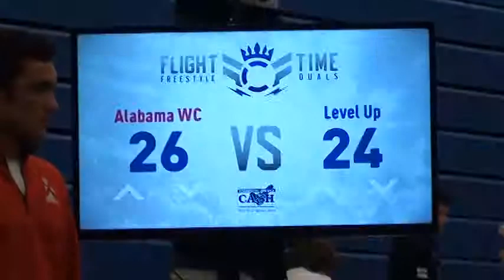100 m, Edwards, Alabama, WC vs Farber, Level Up